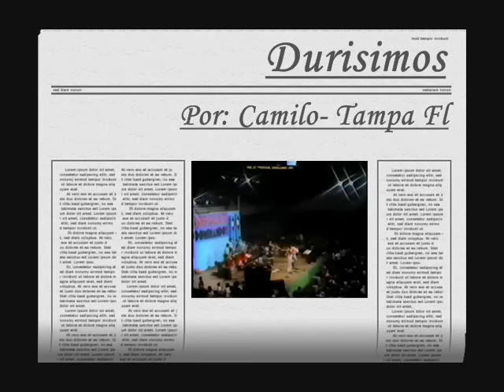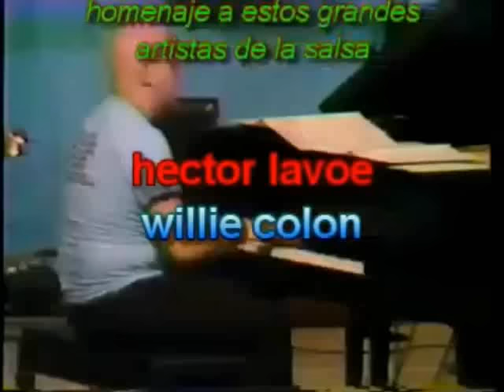Che Che Cole & Barrunto Hector Lavoe & Willie Colon